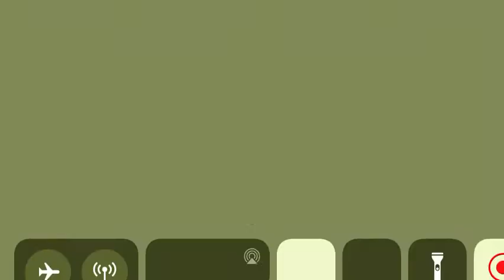Pokémon quest episode 13 really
Short really really short